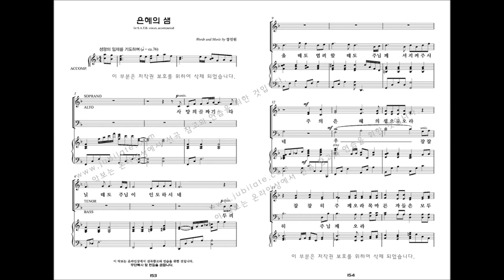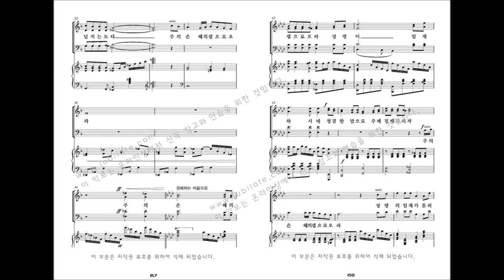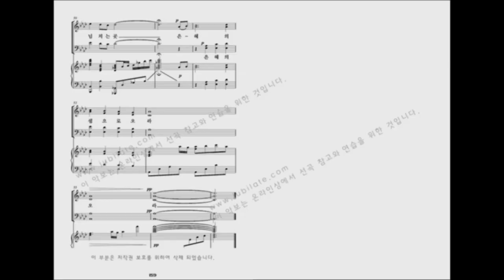[유빌라테 명품성가 33집] 16.강진원 '은혜의 샘' - A